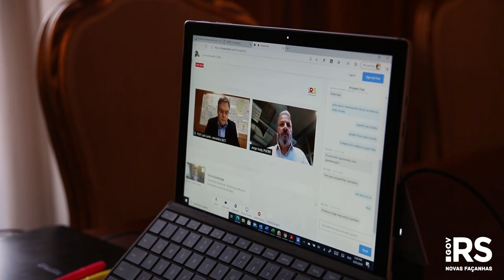Na comemoração do 1º ano do Inova RS, governo anuncia segunda etapa com foco em projetos locais